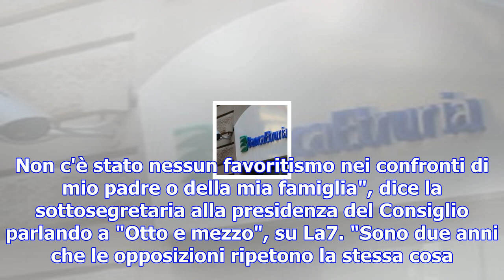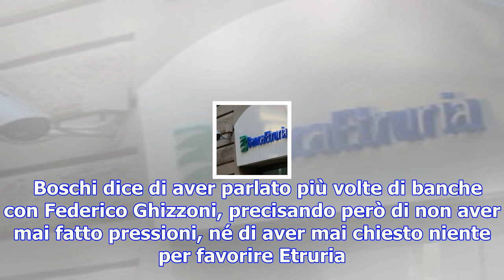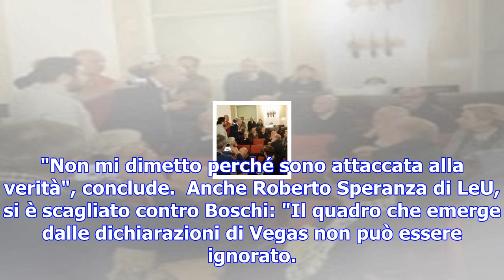Banca etruria, m5s: "boschi ha mentito al parlamento". lei contrattacca: "niente pressioni. vegas m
Banca etruria, m5s: "boschi ha mentito al parlamento". lei contrattacca: "niente pressioni. vegas mi invitò a casa sua, ho un sms"
ROMA - "Ufficiale: @meb si è occupata di banca Etruria. Più di una volta. Così come appena confermat...